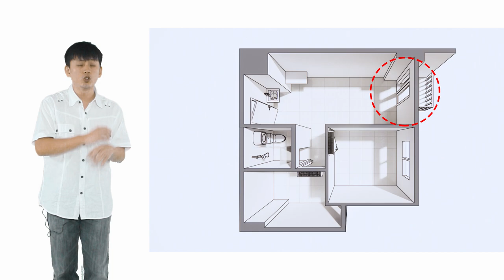Interior Apartemen 2 Bedroom 36 m2 jadi 3 Kamar Tidur Kapasitas 7 orang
Pada episode kita kali ini kita akan mendesain interior aparatemen 2 Bedroom  yang akan kita rubah menjadi 3 Kamar Tidur. Apartemen 2 Bedroom ini berada di apartemen Signature Park Bandung. Desain ini akan kita rubah dan kita optimalkan sehingga bisa menjadi apartemen 3 bedroom sehingga muat hingga 7 orang. tentunya pada desain apartemen 2 bedroom ini kita menggunakan beberapa furniture multi fungsi seperti sofa bed dan juga meja lipat. desain apartemen 2 bedroom ini setelah di optimalkan bisa menjadi apartemen 3 Kamar tidur yang menampung hingga 7 orang

Tertarik Jasa interior desain ?? Mau pesan interior atau memesan jasa profesional kami

Virtual Room Tour , Gambar Ukuran dan Spesifikasi teknis, File 3D, E-Learning bisa beli di

E-BOOK harga 10.000 bisa dipesan dengan klik link di bawah ini